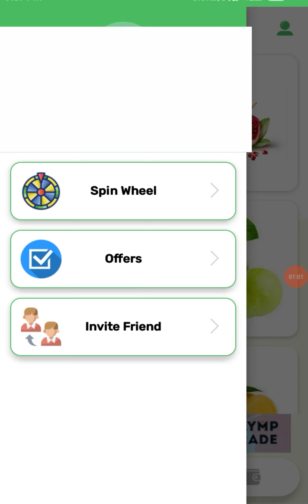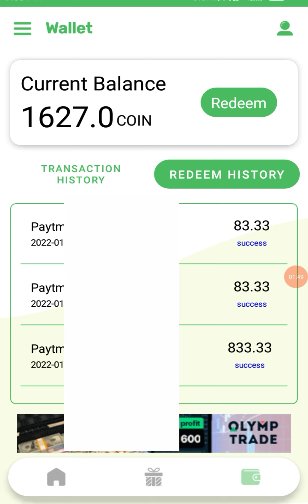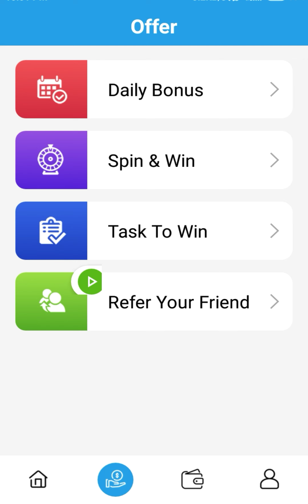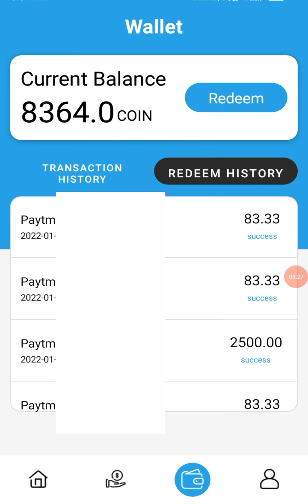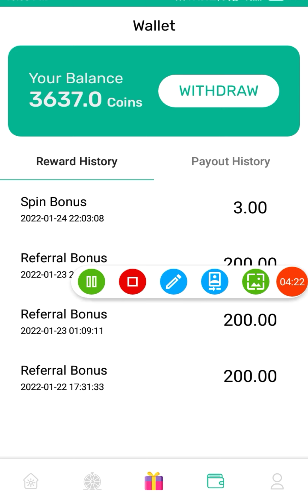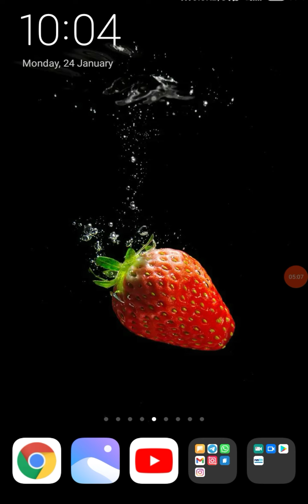MIN WITHDRAW ₹1 || TRICK ഉണ്ട് || EARN PAYTM MONEY DAILY || ONLINE MONEY MAKING 3 APPS.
Queries solved 👇👇👇

1, bestmoneymakingapps.

2,  best money earning apps.

3,  malayalam.

4, best money earning apps for
   Android.

5, best money earning apps in
       malayalam.

6, best money Earning app 2020.

7, earn money online, kerala.

8,  work from home.

9, online earning, money making apps.

10,  money making sites.

11, apps.

12,  passive income.

13, online revenue.

14, make money online.

15, make money online 2020.

16,  how to make money online.

17, new money earning app.

18,   money making apps malayalam.

19,Paytm cash.

20,paytm earning apps.

21, paytm cash earning app

22, paytm cash earning website

23, malayalam money making video

24, Best money making

25, Newlootoffer

26, Freepaytmcash

27, freecash

29,Earnmoneyonline

30, BestSelfearningapp